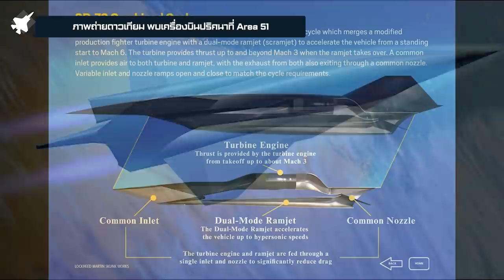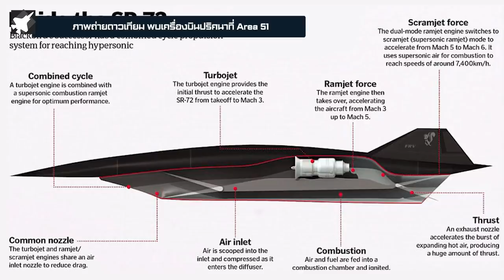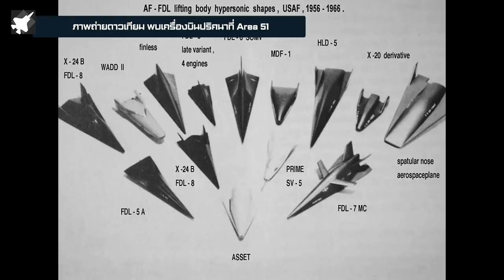พบเครื่องบินปริศนา ที่ Area 51 จากภาพถ่ายดาวเทียม I Military Update Podcast 13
ภาพถ่ายจากดาวเทียมจับภาพเครื่องบินลึกลับได้ ในพื้นที่ของฐานทัพสหรัฐฯ บริเวณทางทิศใต้ของศูนย์ทดสอบการบินลึกลับที่ Groom Lake หรือที่รู้จักกันดีในนาม area 51